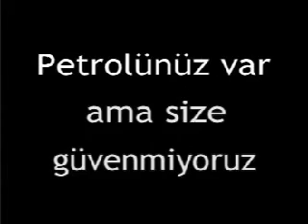Türkiye ve Petrol - Kürdistan ve Petrol İlişkisi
Türkiye'de petrol var mı? Neden petrol aramaları yapılmıyor? Petrol olan yerlerde neden PKK yuvaları kurulmuş durumda?